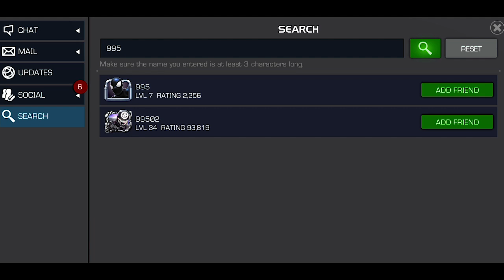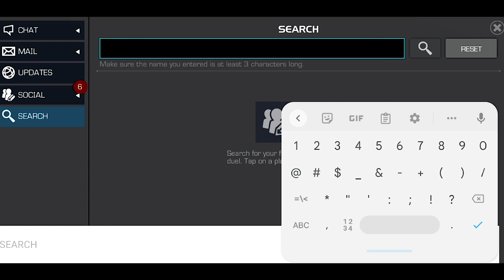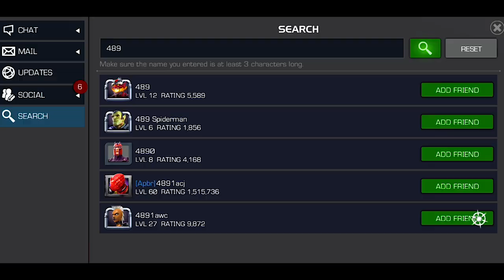MISION SECUNDARIA - CONSIGUE OBJETIVOS y RECOMPENSAS | marvel batalla mcoc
mision secundaria grietas de hades mcoc